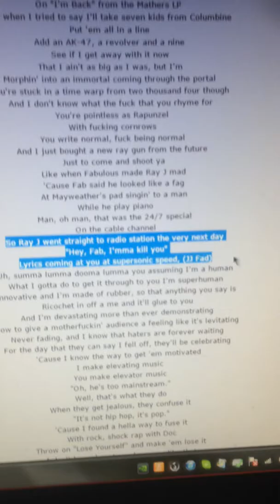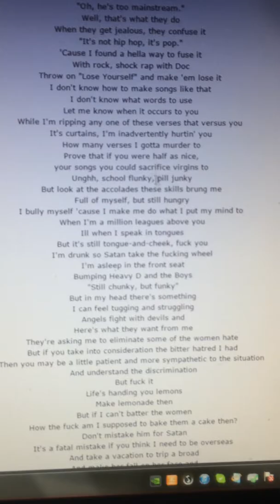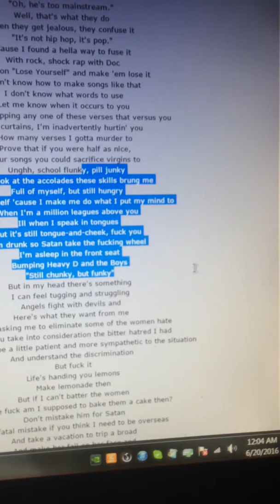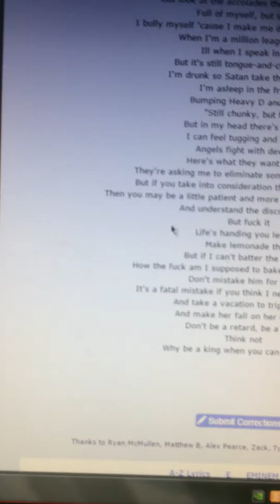Joel ripping Rap God